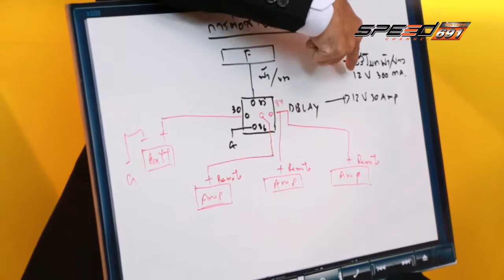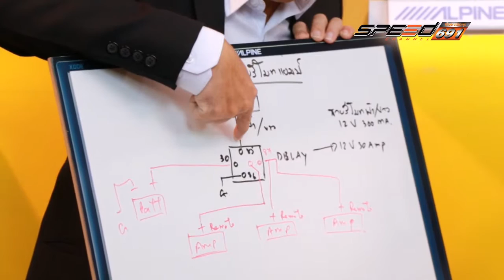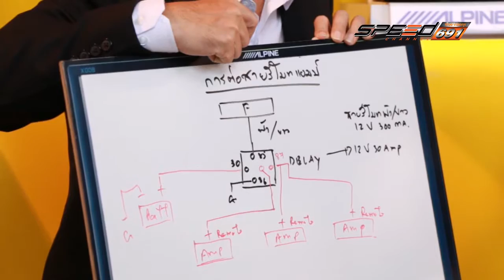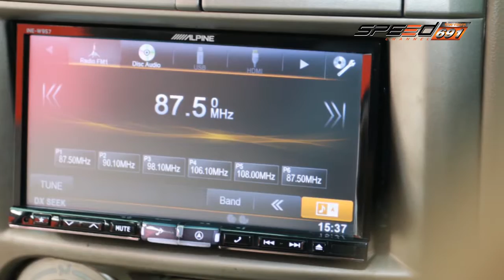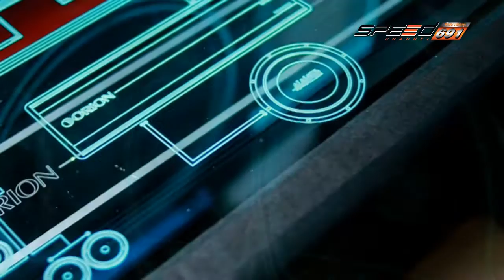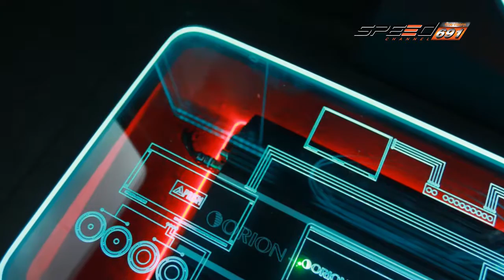Talk of the sound 14 11 2016 B2